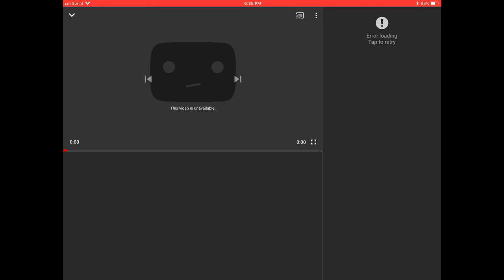MEGAN DELETED THE PREVIEW 2 EFFECTS VIDEO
mapsaden